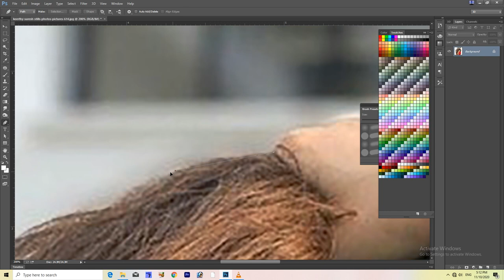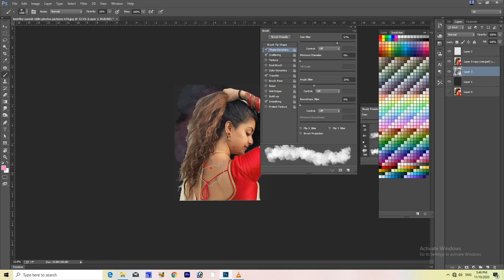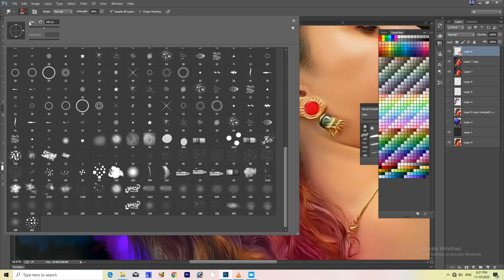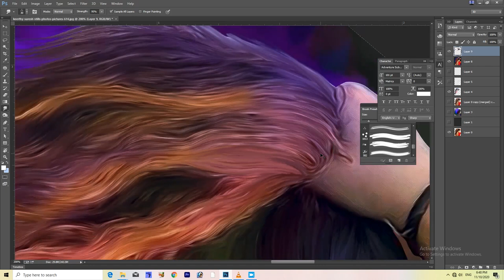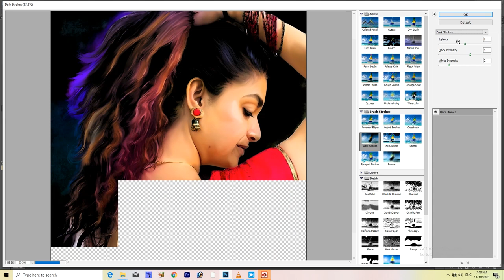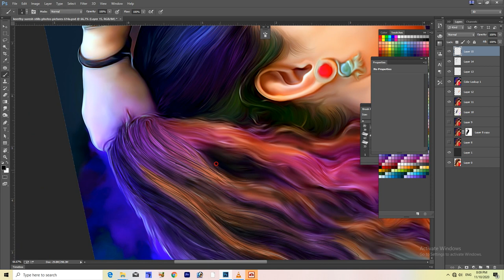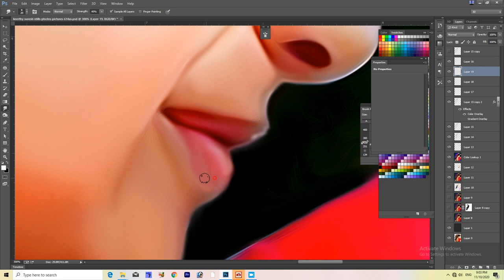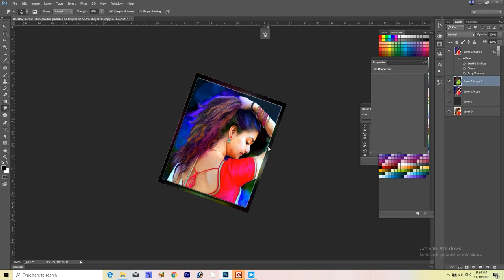Digital Painting | Oil Painting | Smudge Painting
అందరికీ నమష్కారము💐🙏🏼💐😇💐

ఫోటోషాప్ ని నేర్చుకోవాలనుకుంటున్న మిమ్మల్ని చూసి ఆనందముగా ఉంది . 🤗😇👏🏼🤝🏼💐 💐 మిత్రులారా 📢 మిమ్మల్ని ఫోటోషాప్ లో ఉన్నతస్థాయికి తీసుకు వెళ్ళే దిశగా ఫోటోషాప్ గురు చానెల్ ప్రయత్నం చేస్తున్నది . దీనికి మీ సపోర్ట్ ను మన చానెల్ కోరుకుంటున్నది.💐🤓💐 ప్రతి రోజు ఒక కొత్తదైన వీడియోని మీకు అందిస్తూ తెలియని ఎన్నో విషయాలను మీకు అందిస్తూ వస్తుంది మన చానెల్ 💻🖱💐 ఫోటోషాప్ నేర్చుకోవాలనుకుంటున్న వాళ్ళకి ఈ వీడియోస్ ఎంతో ఉపయోగకరంగా వుంటుంది. కాబట్టి తప్పకుండ చూసి నేర్చుకోండి. నచ్చితే లైక్ మరియు షేర్ చేయగలరు. ధన్యవాదాలు.
Complete Advanced Photoshop Tutorials i
► HELP US CREATE MORE FREE VIDEOS:
Support us

2.Photoshop For Professionals | అడ్వాన్స్ డు ఫోటోషాప్ వీడియోస్ | ఈ ప్లేలిస్ట్ లో ఉన్న వీడియోస్ ప్రొఫెషనల్ లెవల్ వారికి ఉపయోగకరంగా ఉంటాయి

8. డిజిటల్ పెయింటింగ్ ఫోటోషాప్ వీడియోస్ ఈ ప్లేలిస్ట్ లో ఉన్న వీడియోస్ డిజిటల్ పెయింటింగ్స్ ని నేర్చుకోవాలనుకునే వారికి ఉపయోగకరంగా ఉంటాయి.💐🤝🏼😍🙏🏼

డిజిటల్ ఆయిల్ పెయింట్ వేయటం నేర్చుకోండి.Digital oil painting in Photoshop by Photoshop Guru
telugu photoshop guru
oil painting photoshop 7.0 telugu
oil painting
photoshop oil painting effect telugu
photoshop telugu
photoshop tutorial
telugu photo editing
Photoshop Guru
digital painting
oil paint
photoshop tutorials
photoshop editing
design poster,Complete Advanced Photoshop Tutorials in Telugu